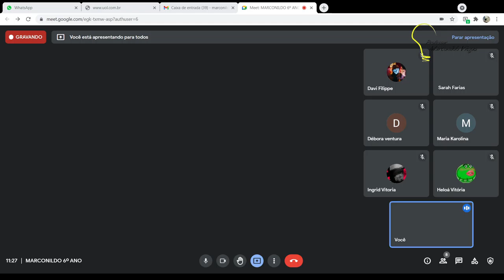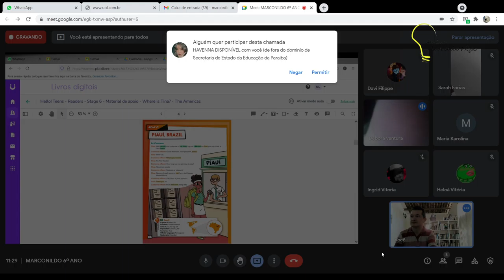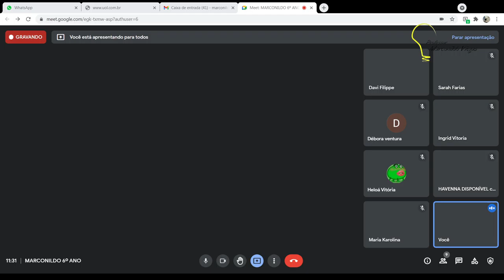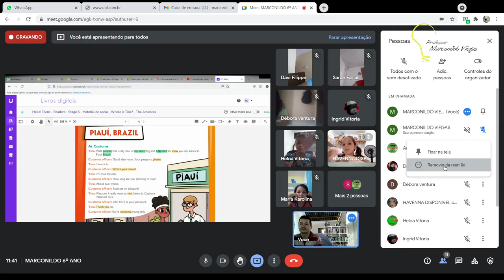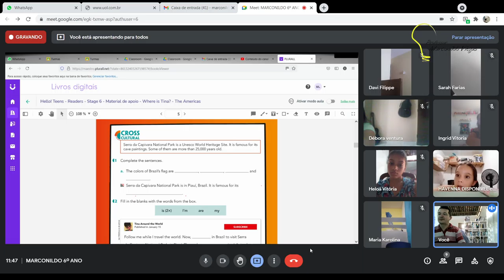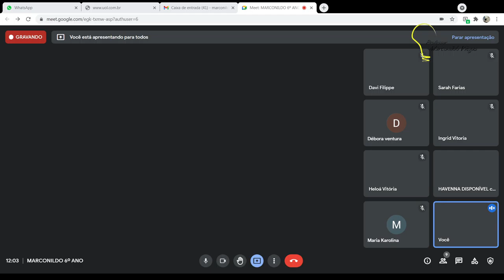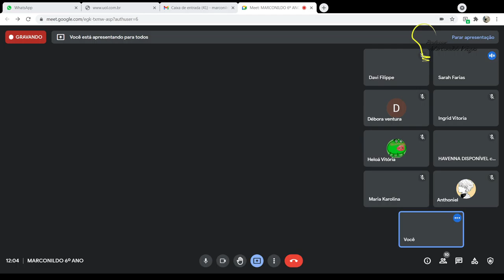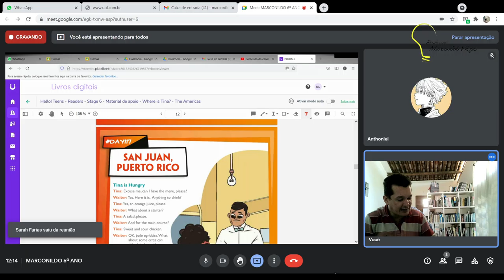Dia: 08.06.21. Disciplina: Inglês. Série: 6º ano. Atividade: No vídeo.